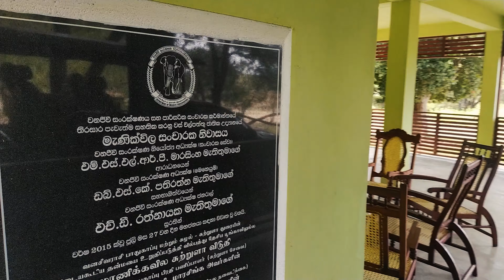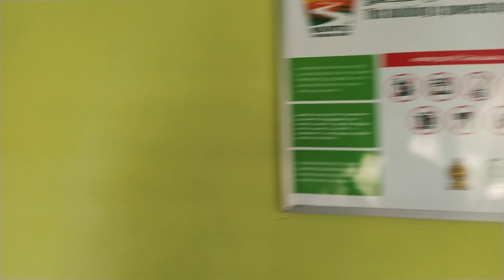මැණික්විල බංගලාව විල්පත්තු ජාතික වනෝද්‍යානය - Wilpattu National Park - Srilanka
wildlife circuit bungalows in wilpattu national park.
Largest National Park in Srilanka. Great Place For Safari . Can See Lot of Leopard, Elephants, Deer's, Eagle ,Bear .